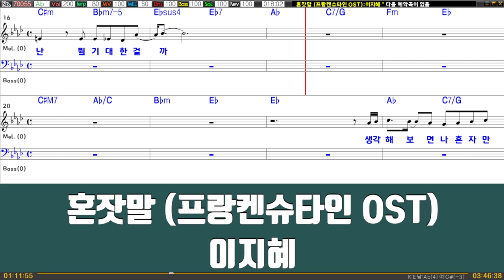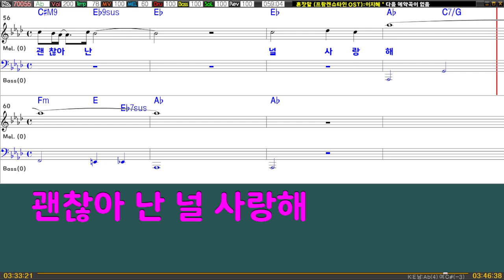혼잣말 (뮤지컬 프랑켄슈타인 OST) - 이지혜 (남자키Ab/-8) 여기MR / Karaoke / Music / 노래방